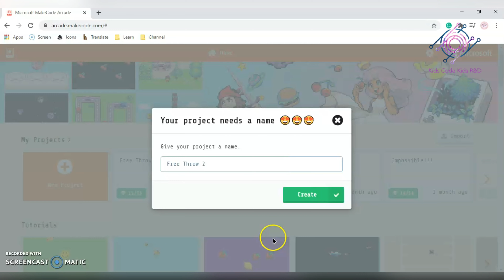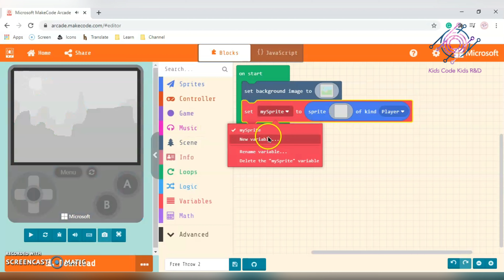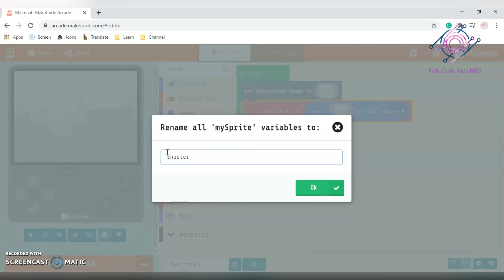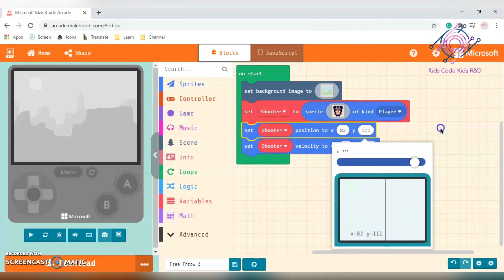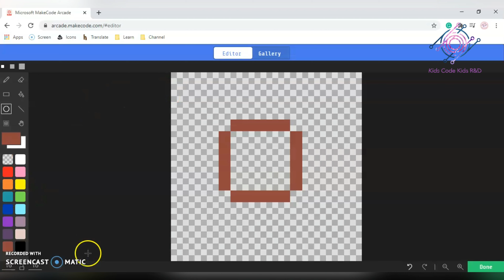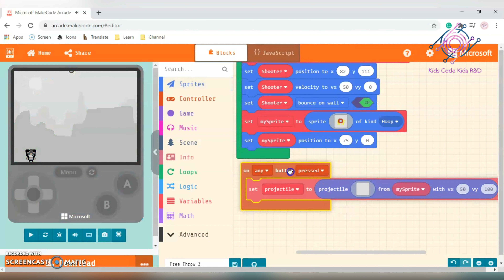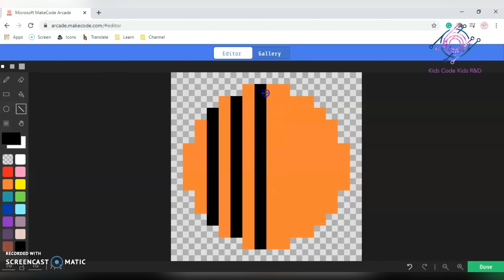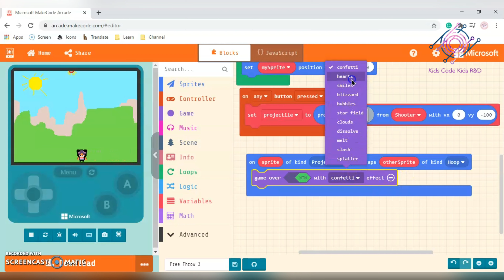إصابة الهدف | Kids Code Kids R&D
لعبة اركيد جديدة
سيكون هناك هدف يجب أن تصيبه لتربح